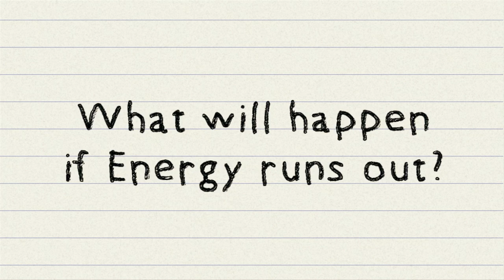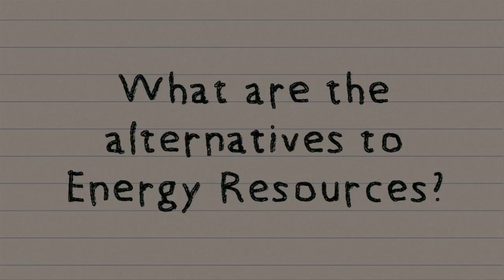What Do Kids Know About Energy by Tierce A (039)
A video submission by Tierce A (039) in conjunction of the 1st National Youth Energy Video Competition co-organized by BNERI and Energy Department of Brunei Darussalam.

Theme: Conserve Energy: Our Future, Our Choice

VIDEO DESCRIPTION
This is a two minutes montage (excluding 11 seconds of closing credits) of capturing kids' knowledge and their honest opinions on energy efficiency.

Following the theme of 'Conserve Energy: Our Future, Our Choice', we chose to interview primary students to collect their basic knowledge on energy and the issue of energy conservation. Our purpose is to capture their honest reflection on the matter so that we are able to detect how much awareness or lack thereof on energy efficiency at their level. Environmental issues are a major concern especially with the rise of global warming, depleting energy resources and how it affects our daily routine and the future.  Therefore it is vital to teach the importance of energy efficiency at a 'root' level to sustain the awareness to the future generation.

TO VOTE:
1.
2. Vote by clicking 'LIKE' on the post

International School Brunei
Sekolah Rendah Haji Mohd Salleh Sg Hanching Brunei II B
Janet Marles

Maxvic - Intense Insipiring Background (Instrumental) & (Original) [audiojungle.com]